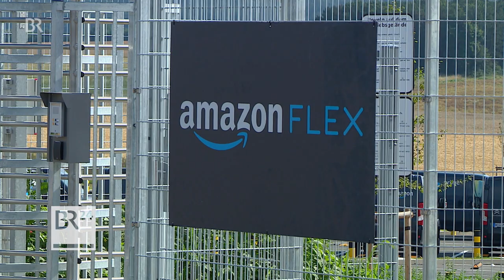Zoll kontrolliert Amazon Zusteller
Der Zoll hat bundesweit die Arbeitsbedingungen von Paketzustellern kontrolliert. Im Fokus der Ermittlungen steht der Online-Händler Amazon, der Pakete über Subunternehmer ausliefern lässt.